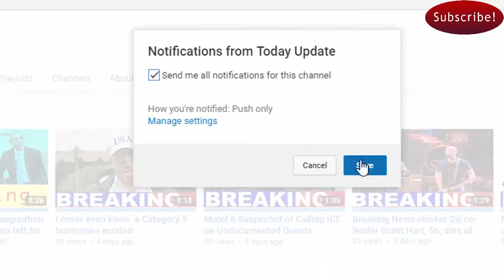Trump officials suddenly revoke visa of hero being hunted by Putin